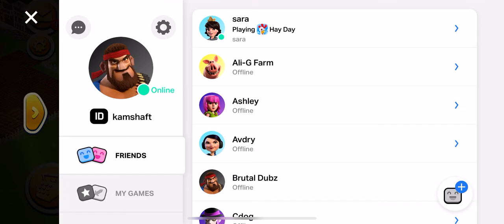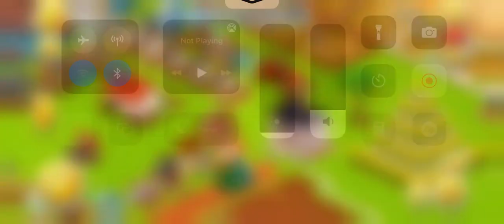Hay day level 57 gameplay!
Just playing hay day